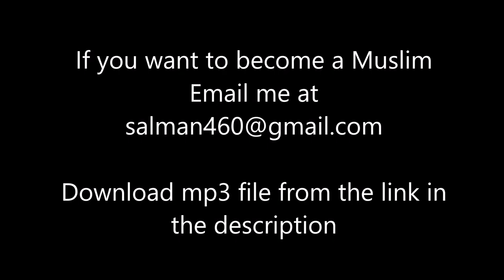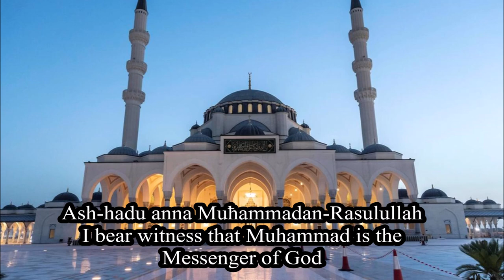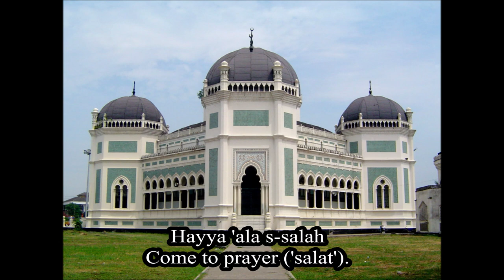Mind Relaxing Azan never heard before.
Mind Relaxing Azan - Qari Sohaib Ahmed Meer Muhammadi